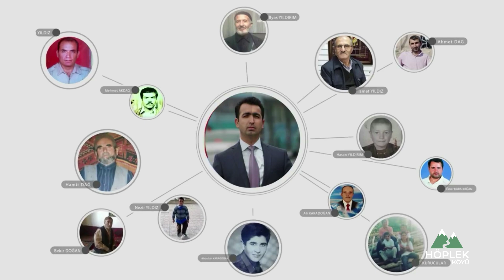Höplek Köyü - Abdullah YILDIRIM'ın düğünü | 2022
Geleneksel Köyü düğünlerini sizlere paylasmaya devam ediyoruz. Simdi sizlerle guncel bir dugun (2022) olan Abdullah Yıldırım'in Höplek Köyünde yapilan düğününden görüntüler paylasiyoruz.

Paylaşılmasını istediğiniz foto ve videolarınızı bize bildirin yayınlayalım.
İntagram  :@hoplekkoyu

Höplek Köyü Resmi sayfasıdır.